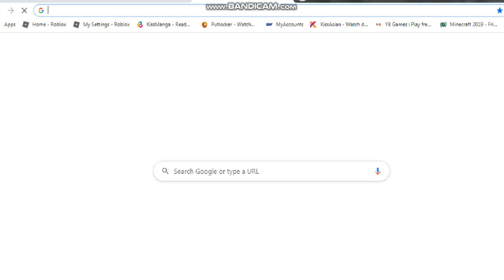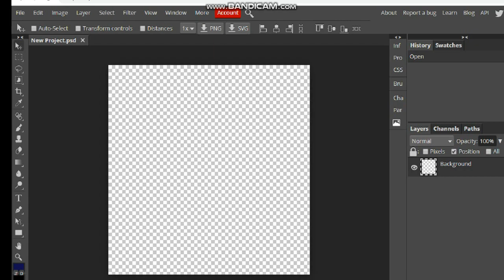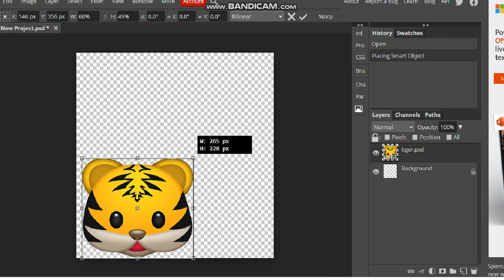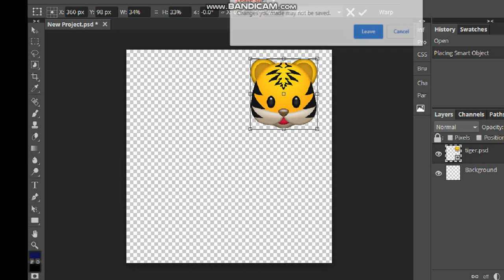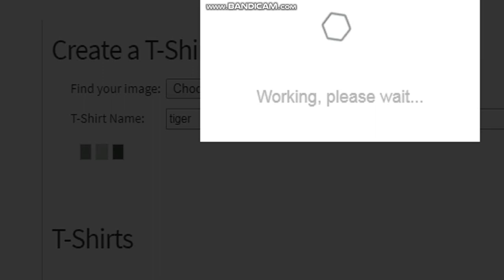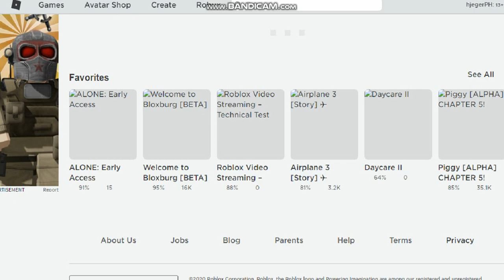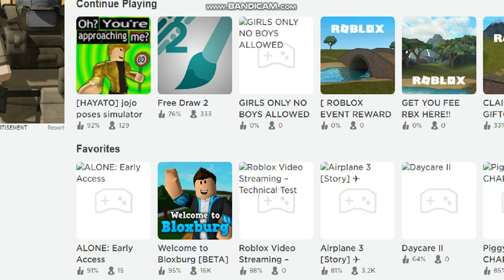How To Make a Badge/Pin T-Shirt - Roblox *2020*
Choose your image if you want